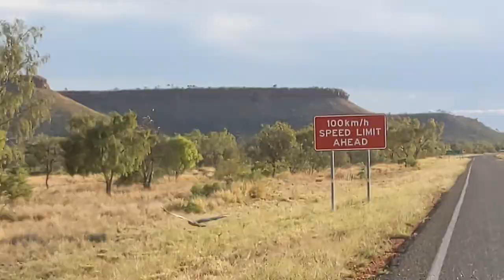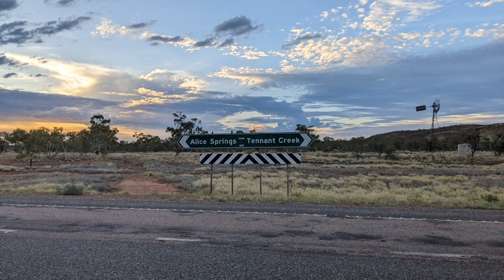Day 37(Jan 8, 2024). Bicycle Australia. Tennant Creek to Barrow Creek. 141+ miles / 227+ km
Day 37

(Jan 8, 2024) Bicycle Australia

Tennant Creek to Barrow Creek

141+ miles / 227+ km